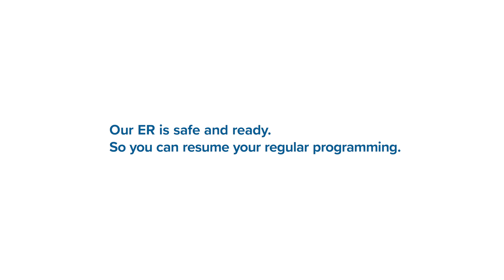ER Bridge Abdominal Pain Suffers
Some things you want to last forever. Not sudden stomach pain. Our ER is safe and ready. So you can get back to the things that matter. Find an AdventHealth ER now.